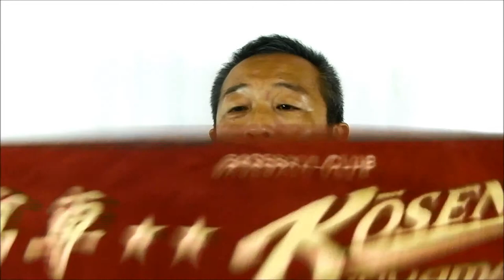コンサートタオルをオリジナルで作る業者の選び方